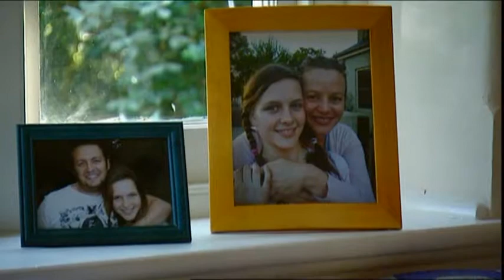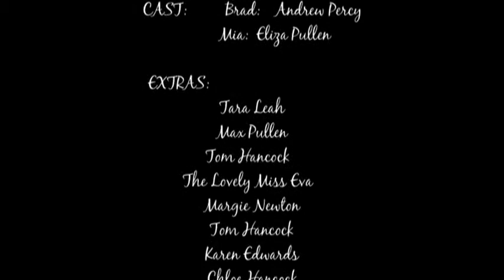Lipstick | Tropfest Short Film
While an ordinary man goes to the aid of a young boy involved in a car accident his deep secret is exposed. However he finds tenderness and compassion from an unlikely source.